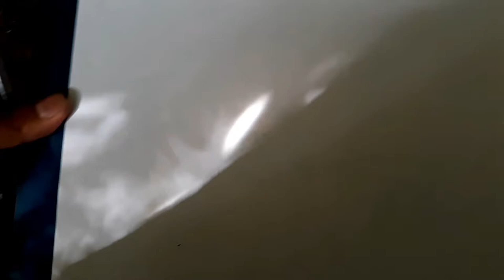Michelangelo creation of Adam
Florescent adolescent by Artic Monkeys

Awesome sauce👌